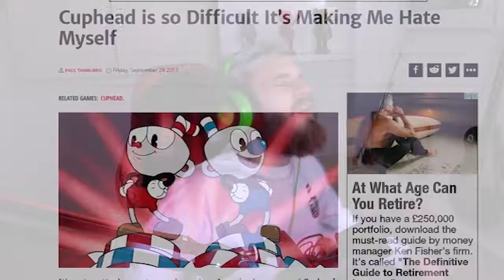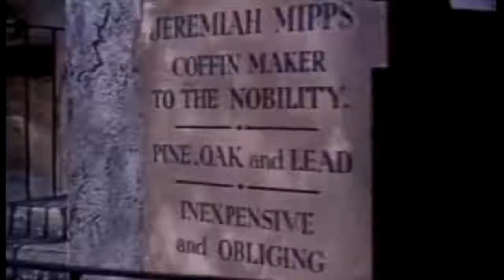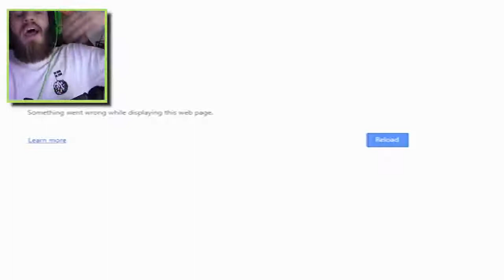💢 W H Y I S T H I S I M P O S S I B L E ? ! ? ! 😡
That chair
USA & Asia: /redirect?v=6fXrhqUCmC4&redir_token=62JTROwJzdwjLuxzVS72NXzLn7Z8MTUwNzMwOTkxMUAxNTA3MjIzNTEx&q=https%3A%2F%2Fusa.clutchchairz.com%2Fproduct%2Fpewdiepie-edition-throttle-series%2F&event=video_description
Canada: /redirect?v=6fXrhqUCmC4&redir_token=62JTROwJzdwjLuxzVS72NXzLn7Z8MTUwNzMwOTkxMUAxNTA3MjIzNTEx&q=https%3A%2F%2Fcanada.clutchchairz.com%2Fproduct%2Fthrottle-series-pewdiepie-edition%2F&event=video_description ‎
Europe: /redirect?v=6fXrhqUCmC4&redir_token=62JTROwJzdwjLuxzVS72NXzLn7Z8MTUwNzMwOTkxMUAxNTA3MjIzNTEx&q=https%3A%2F%2Feurope.clutchchairz.com%2Fen%2Fproduct%2Fthrottle-series-pewdiepie-edition%2F&event=video_description